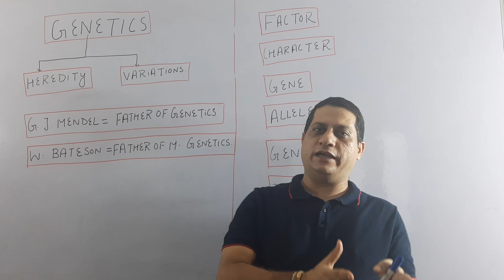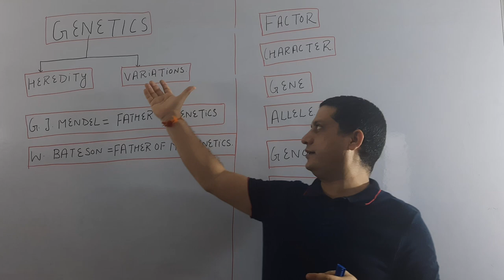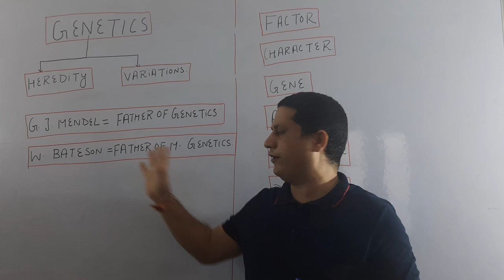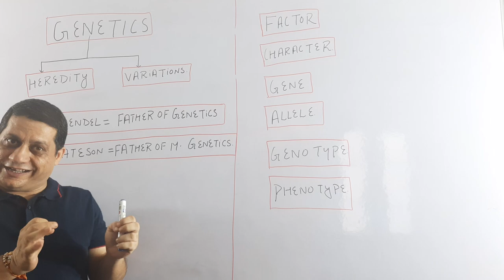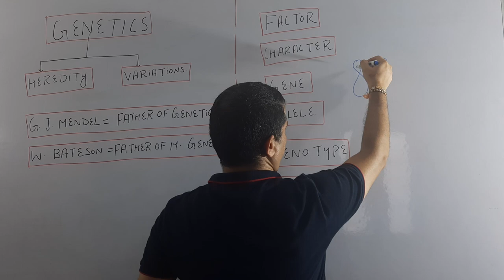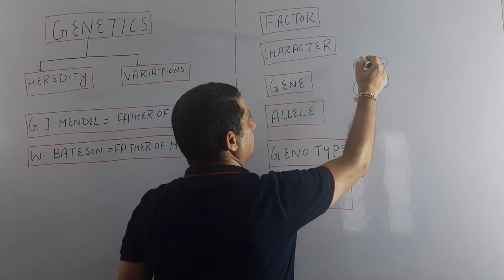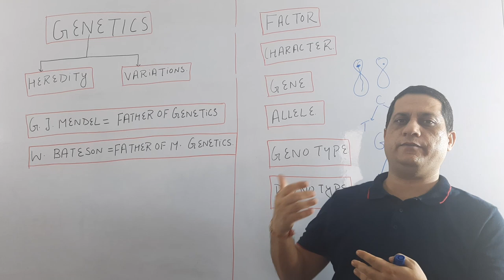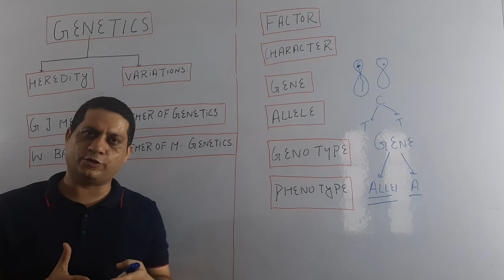INTRODUCTION OF GENETICS/ LECTURE 1/ 12TH CLASS AND NEET / DR SANDEEP CHIB / 9797642858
INTRODUCTION OF GENETICS/ LECTURE 1 / 12TH CLASS AND BIOLOGY/ DR SANDEEP CHIB/ 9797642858.